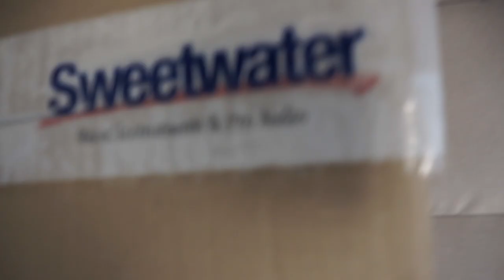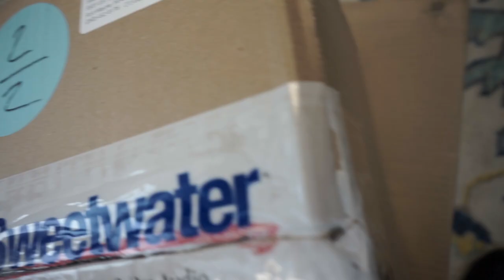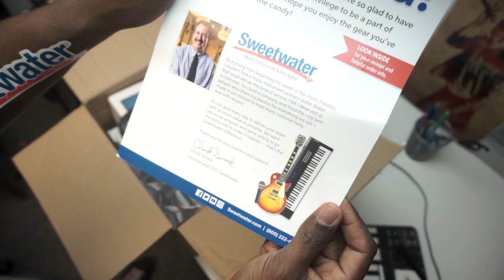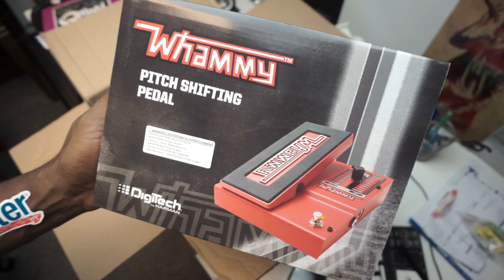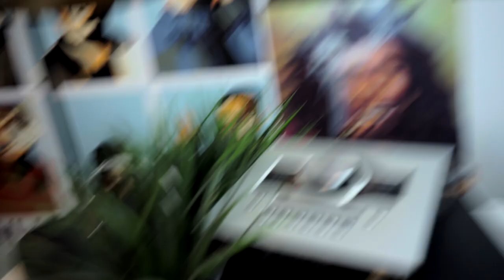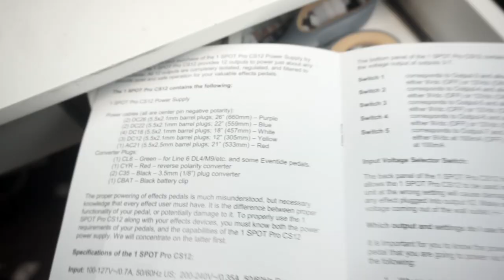My Custom Violin Pedal Board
I love when I get to show you mail videos lol. Anyway, this is a video of me unboxing and installing my brand new pedal board.

Pedals Listings:

TC Electronic - Hall Of Fame 2
Fender - Mirror Image Delay
MXR - Ten band EQ
Keeley Electronics - Compressor
Electro- Harmonix - QTron
Radial - Reamp
Digitech - Whammy